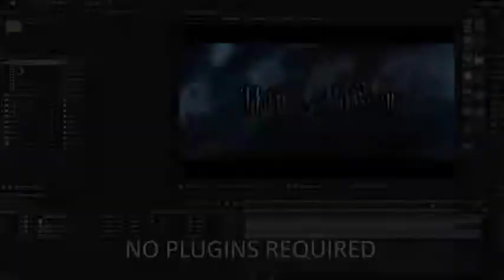Epic Storm Opener (Best After Effects Projects)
Epic Storm Opener - 1

Compatible with After Effects CS6 & Higher
Easy change Color and texture
Video Tutorial included
Font link for download included